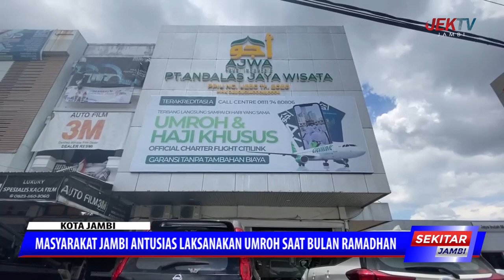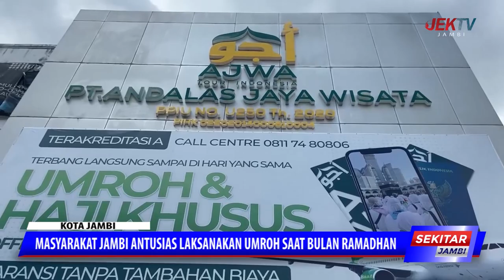MASYARAKAT JAMBI ANTUSIAS LAKSANAKAN UMROH SAAT BULAN RAMADHAN